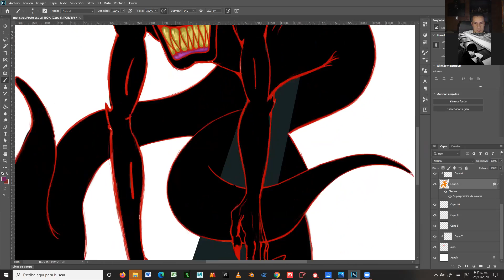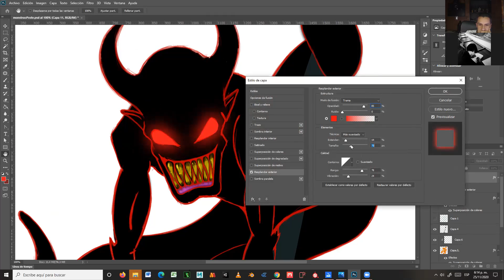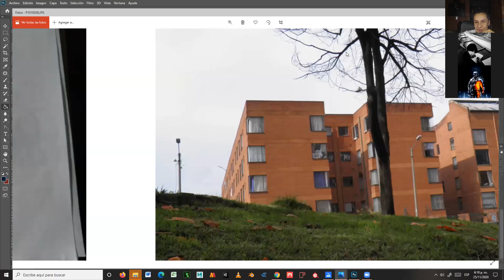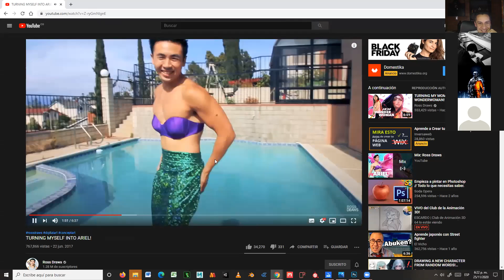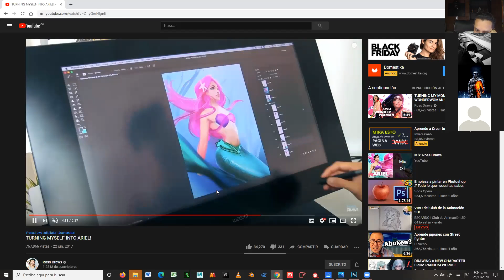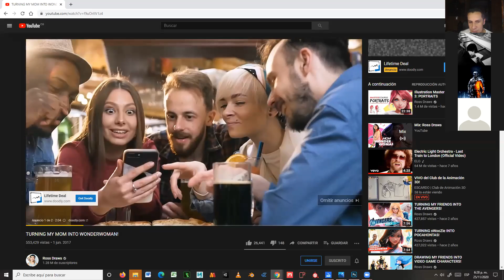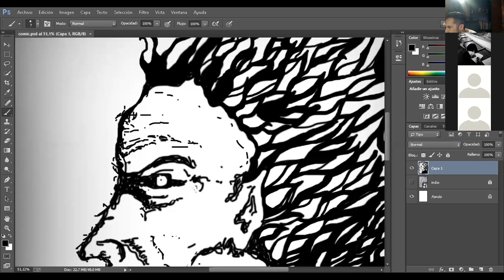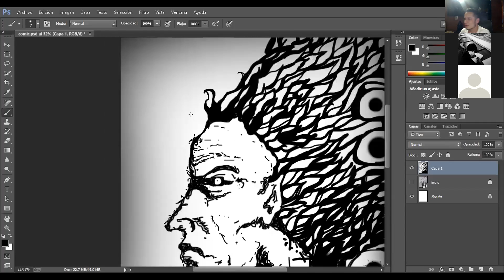Clase #11 Trabajo en clase, revisión de trabajos